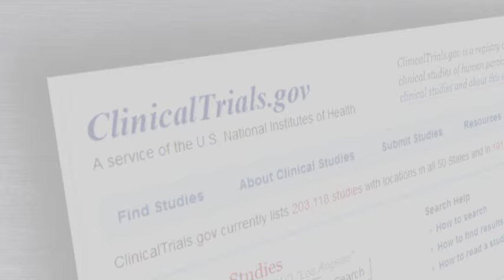Shirley’s Story: Getting Access to Cutting Edge Therapies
For the “Year of Clinical Trial Diversity”, FDA is launching a series of educational videos and materials to raise awareness about the importance of minorities participating in clinical trials. These videos stress the importance of why diversity is needed to help ensure medical products are safe and effective for everyone. Ms. Miller, who is living with sickle cell disease talks about the benefits of participating in clinical trials.